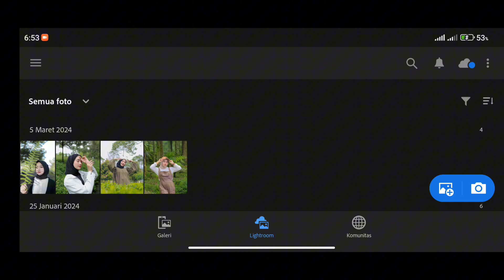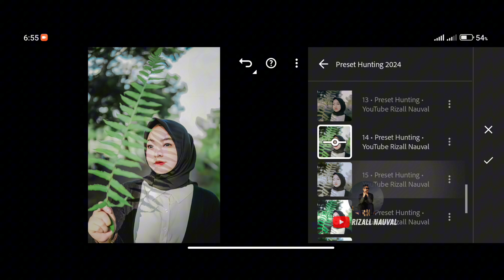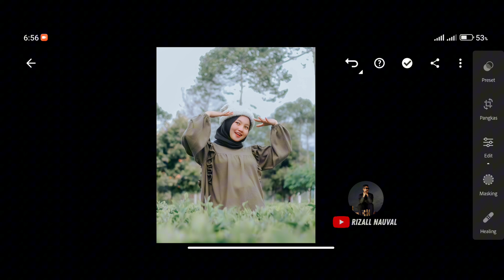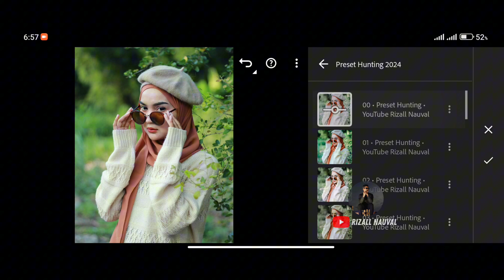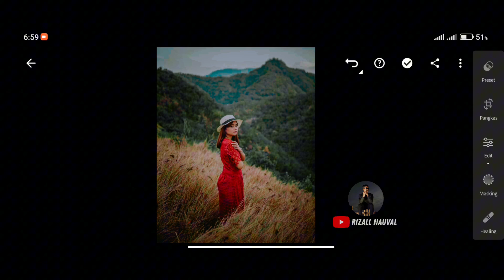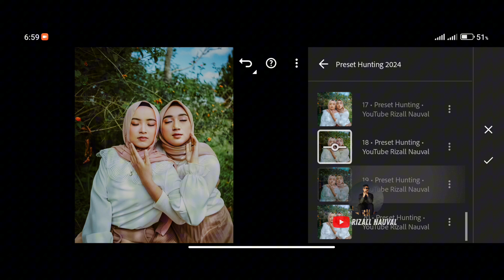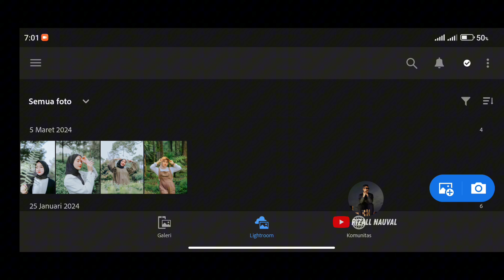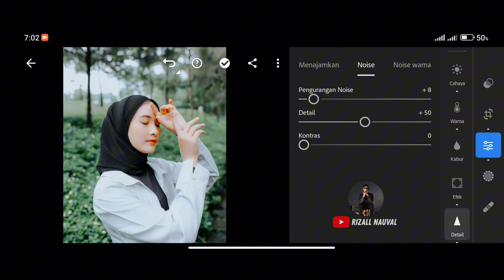PRESET LIGHTROOM TERBARU 2024 | PRESET LIGHTROOM HUNTING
Cara MENDAPATKAN Passwordnya :
🔻Nonton Aja Dari Awal Sampai Akhir Dan Jangan Di Skip
🔻Password Akan Muncul Di " TENGAH BAW Pada Layar Video.

Preset Xmp & Dng
▪️Preset : ⬇️